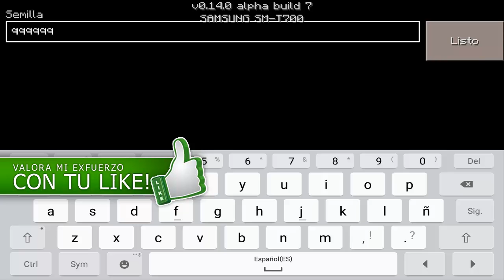¡SEEDS PARA MINECRAFT PE 0.15.0 - SEED CON SUPER ALDEA EN LA MONTAÑA (POCKET EDITION)